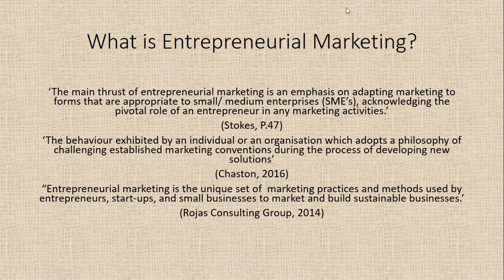Entrepreneurial Marketing Vlog- Thomas Hubbard (C3475349)